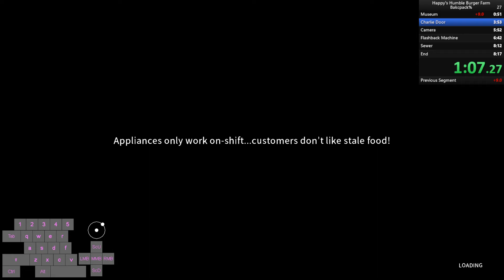Happy's Humble Burger Farm Backpack% (7m28s)